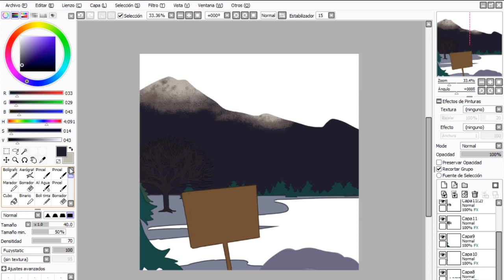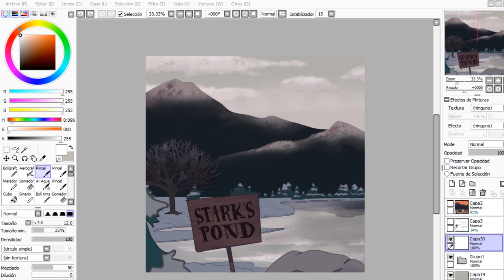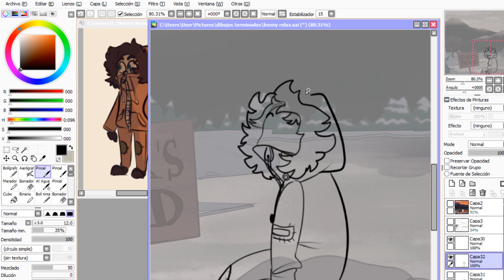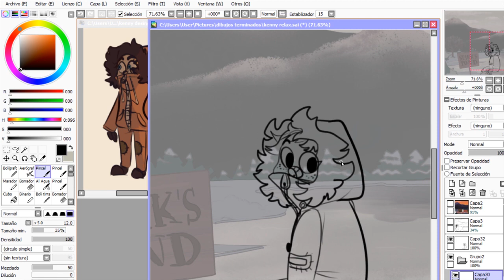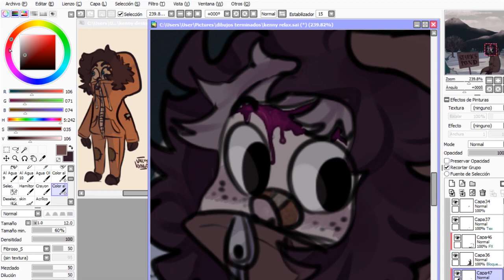Kenny Mccormick I Speed Paint I Puppy Hungry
Song

Glass Animals - The Other Side Of Paradise

SocialMedia